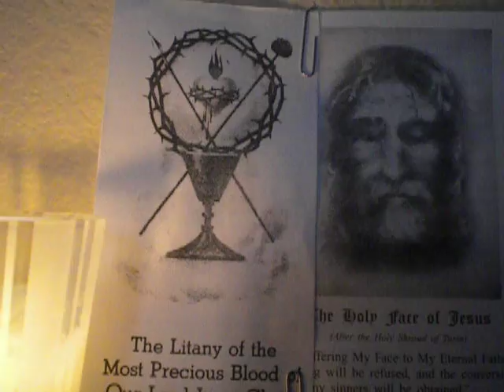853-864/2000 Glory Be(in silence)/cover